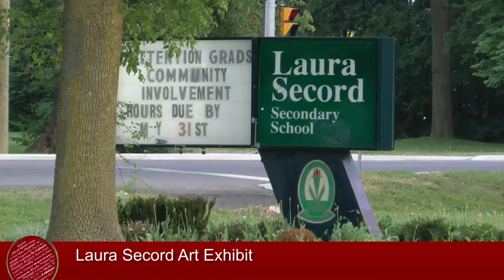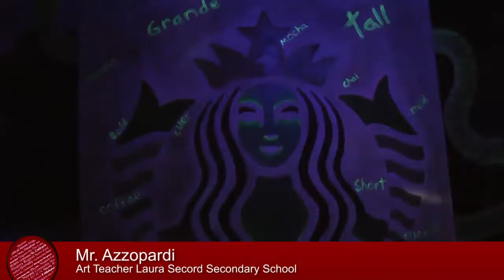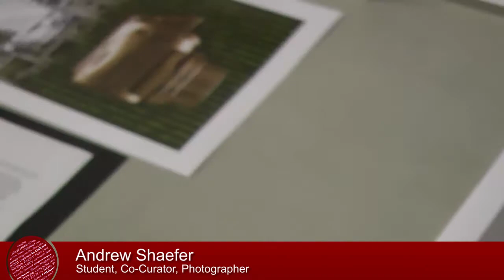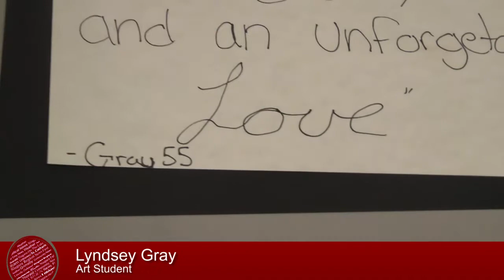Laura Secord Art Exhibit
Annie Silvester checks out the art exhibit at Laura Secord Secondary School where the students put their best creative foot forward.